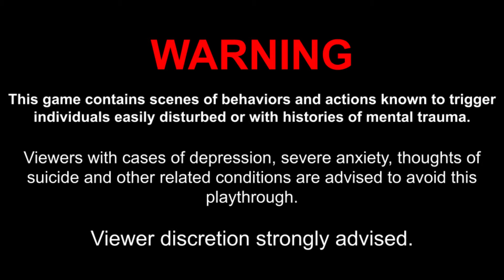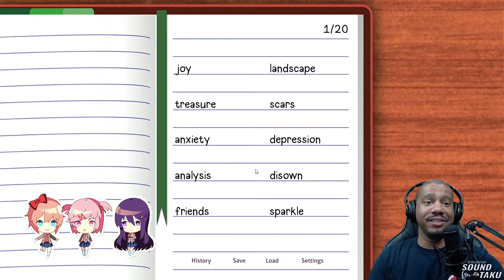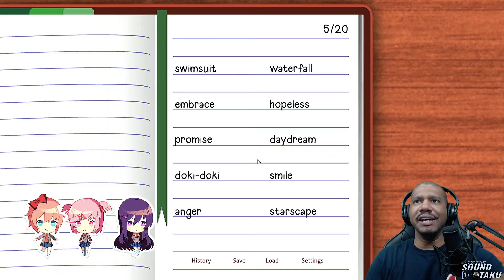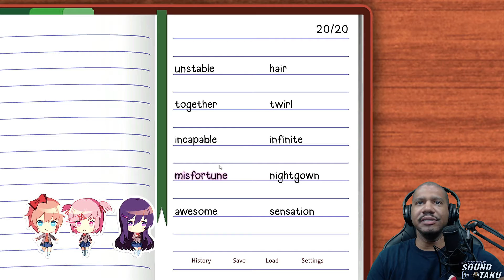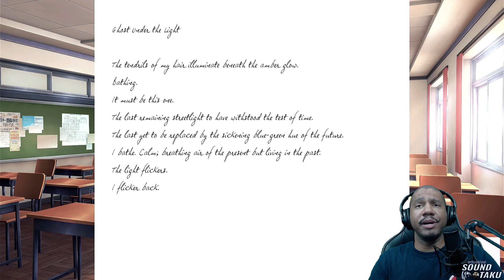DDLC Plus Episode 20 Yuri Route Part 1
Everyone's favorite introvert. Let's go o!!